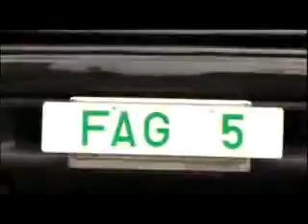kamikazee AMBISYOSO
from the album MAHAROT